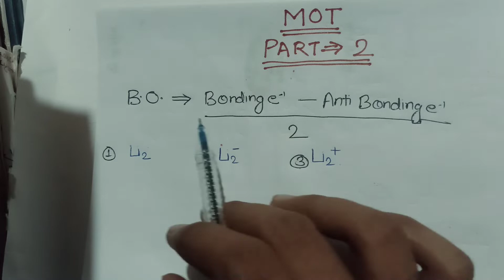Chemical bonding ( molecular orbital theory) part 2 with tricks🤩🤩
chemical bonding (molecular orbital theory) part 1

Animal kingdom ncert tricks and highlighted points..
Tricks to write electronic configuration of D-block elements..
revealing my Neet UG 2022 score..